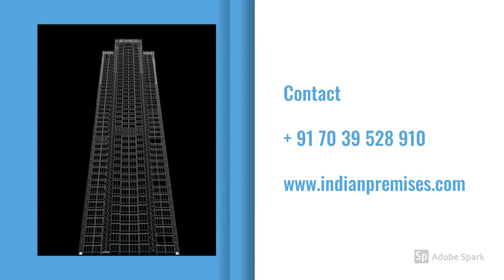Chandak & Neumec Cornerstone Worli 2 & 4 BHK | New launch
Chandak New Launch Cornerstone. 2 & 4 BHK. Location | Floor Plan | Price

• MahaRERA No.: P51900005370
• Project Name: Chandak Cornerstone
• Other Configurations: 2BHK & 4BHK
• Carpet Area: 2BHK - 570 & 600 sq ft, 4BHK - 1300 sq ft
• Price: 2BHK - 2.70 Crs* & 4BHK - 5.50 Crs*
• Possession: December 2023
• Project Approved By: ICICI, HDFC, Piramal, Indiabulls, PNB
• Condition: Unfurnished
• Elevation: 39 Floors
• Structure: G+2P+ EDeck + 35 habitable i.e., 39 Storey

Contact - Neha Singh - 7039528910